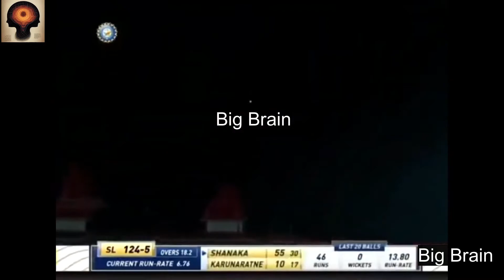Dasun Shanaka U Beauty .අපේ දස්සගේ සුපිරි 6 ඒවා ඔක්කොම එක පෙලට .Dasun Shanaka's sixes compilation